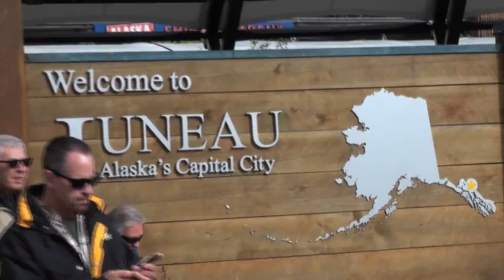CRY Alaska 2016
A montage of recent 2016 Cruise to Alaska From Seattle with Reiten family.  Includes footage of Jeuneau Alaska.   Video by Louis Joseph Crescenti.